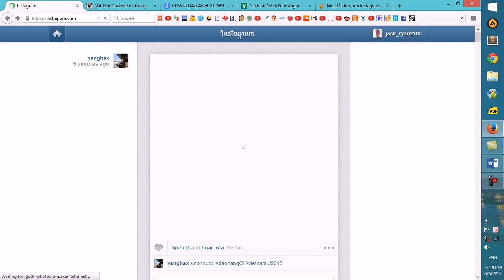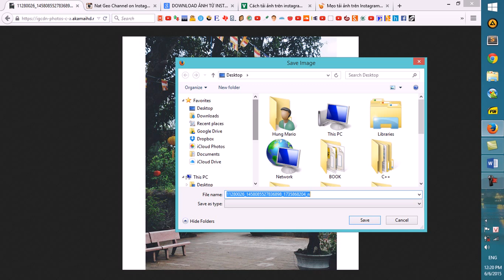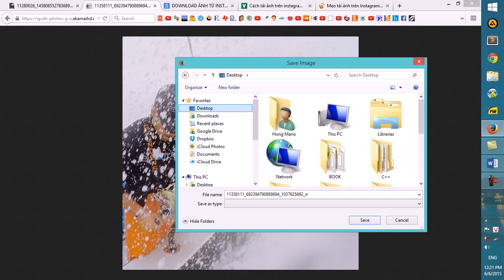Làm cách nào để tải ảnh từ instagram - How to download images from instagram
Làm cách nào để tải ảnh từ instagram. Đây là cách cực kì đơn giản và hiệu quả.

Đây là video đầu tay nên có gì thiếu sót mong các bạn đóng góp để  video sau sẽ chất lượng hơn nữa